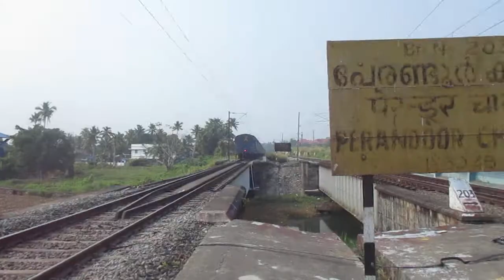Golden Rock Twins | Hazrat Nizamuddin - Thiruvananthapuram | Indian Railways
INDIAN RAILWAYS

22654 Hazrat Nizamuddin - Thiruvananthapuram Central SF Express via Kottayam
(حضرت نظام الدین - تھیرُوواننتھاپُرم سینٹرل سُپر فاسٹ ایکسپریس (کوٹٹّایام کے راستے / ਹਜ਼ਰਤ ਨਿਜ਼ਾਮੂਦੀਨ - ਤਿਰੂਵਨੰਤਪੁਰਮ ਸੈਂਟ੍ਰਲ ਐਕਸਪ੍ਰੈਸ (ਕੋੱਟਯਾਮ ਦੇ ਰਸਤੇ)     हज़रत निज़ामुद्दीन - तिरुवनंतपुरम सेंट्रल एक्सप्रेस (कोट्टयम से होकर)
NZM/Hazrat Nizamuddin -- TVC/Thiruvananthapuram Central (Trivandrum)